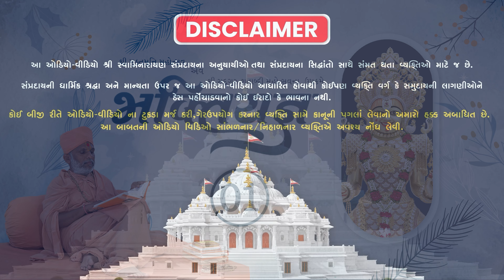ભક્તિયજ્ઞ -1 | Bhaktiyagna - 1 I Loyadham Parivar | Shri Muktmuni Mahotsav 2025